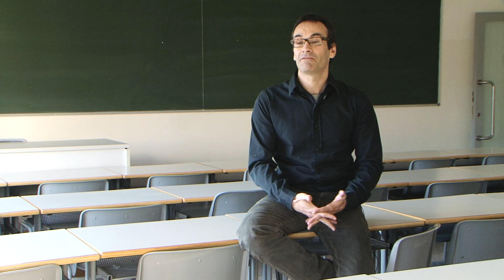Formació del Professorat d'Educació Secundària Obligatòria i Batxillerat